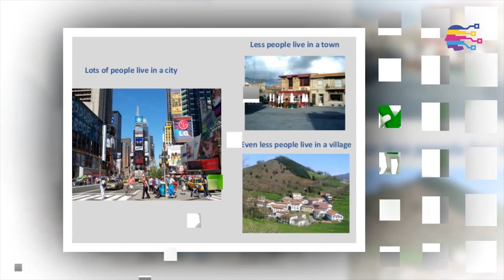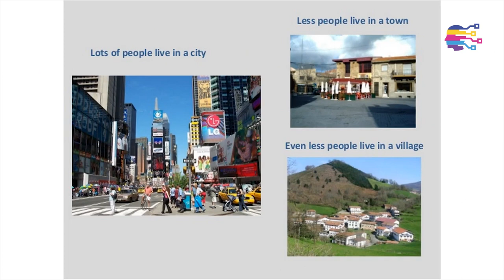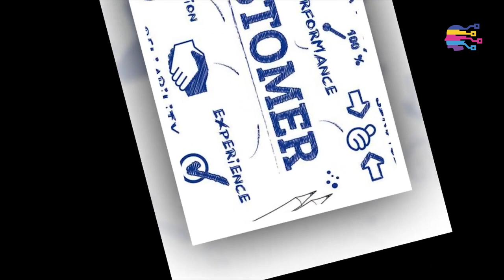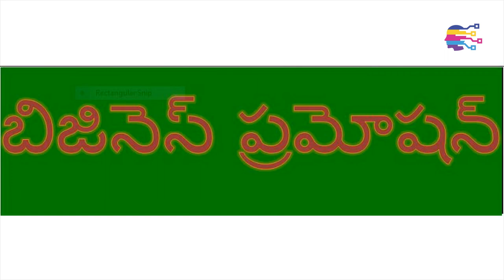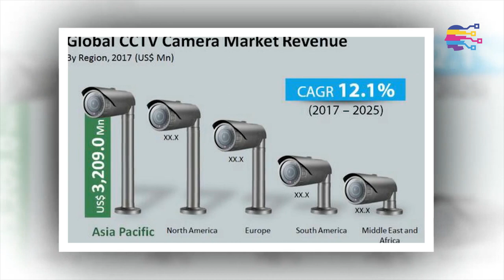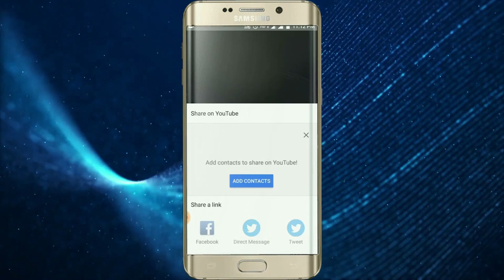Small business ideas telugu | How to start CCTV cameras installation business in telugu -175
Latest small business ideas in telugu | Best low cost business ideas in telugu  | how to small business with 50000 rupees in towns and villages in telugu |No investment business ideas in telugu | Earn from home business ideas in telugu
          This is the video about  How to start CCTV cameras installation business in telugu,  CCTV cameras installation business Plan Sample in telugu.  how to start CCTV cameras installation business  with low investment  in telugu, how to earn with CCTV cameras installation business at home in telugu,  And also explain  CCTV cameras installation business  process in telugu and how to install CCTV cameras in telugu. Top profitable small business idea in telugu for self employment aspirants.  This business very low investment and high profits business in cities and towns. Especially Andhra Pradesh and telanagana towns, villages and cities. This video for un-employed, house wifes, new business entrepreneurs and others. There is huge profit margin and easy to maintain this business. how to start a business, how to get bank loan for business,  where to buy raw materials, Government subsidies, margins, incentives.